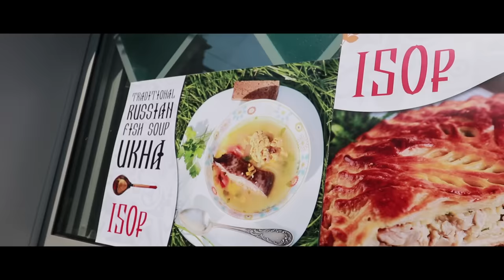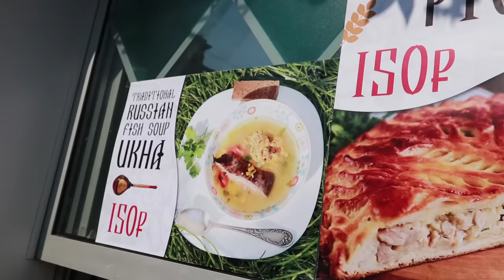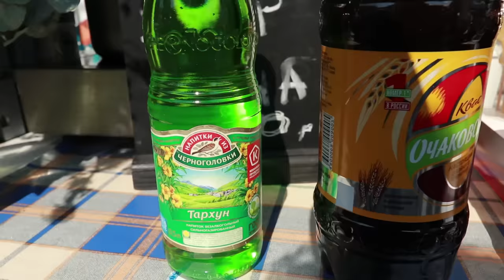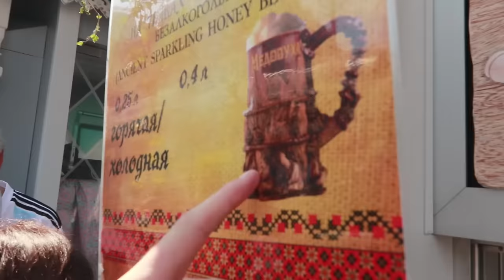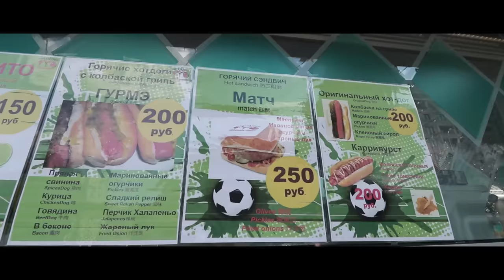Probando comida callejera en RUSIA! 🇷🇺🍗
¡MIEDOBUJAAAA!